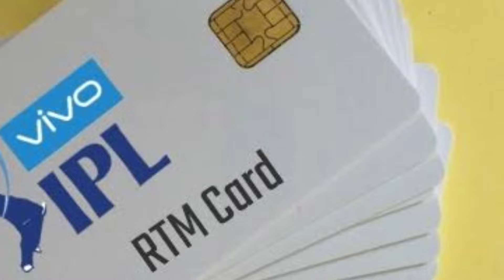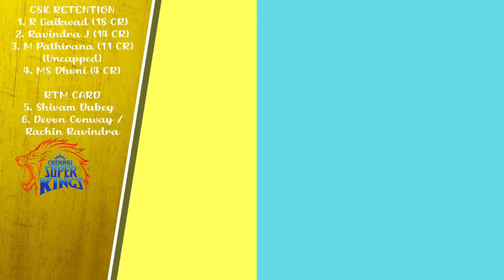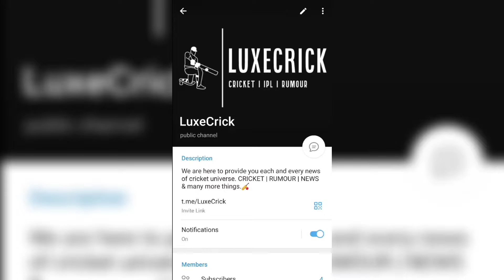IPL 2025 : सभी 10 टीमों के 6-6 रिटेन खिलाड़ी | All 10 Teams 60 Retain & RTM Card players | LuxeCrick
IPL 2025 : सभी 10 टीमों के 60 रिटेन खिलाड़ी | All 10 Teams 60 Retain & RTM Card players